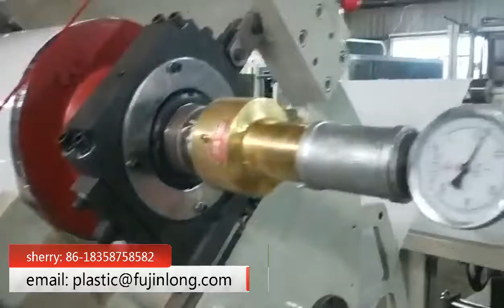ps ps pe sheet making machine extruder extrusion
capacity: 100kgs/h
width: 750mm